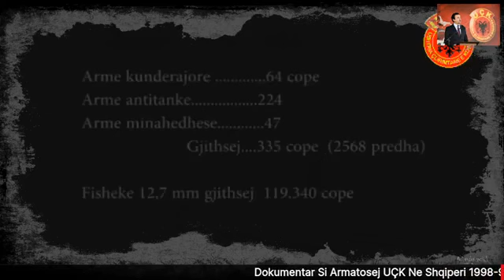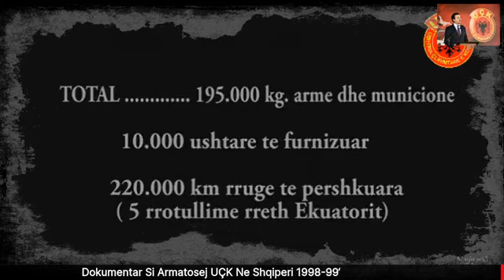UCK/KLA military arsenal during Dardanian/Kosovo war 1999